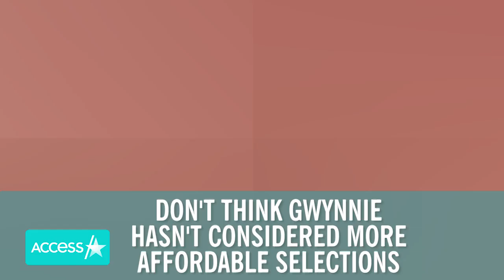Gwyneth Paltrow's Goop Unveils Its Most 'Ridiculous But Awesome' Holiday Gift Ideas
Gwyneth Paltrow's lifestyle empire never shies away from true luxury, and this year's over-the-top gift guide is no exception! The Goop holiday roundup included a "ridiculous but awesome" section featuring high-ticket items like a chance to reserve a seat on Virgin Galactic's trip to space for $250K and a nearly $24K billiards table. Though many might think some of the ideas are a bit steep, don't think the Oscar winner hasn't considered more affordable selections too.